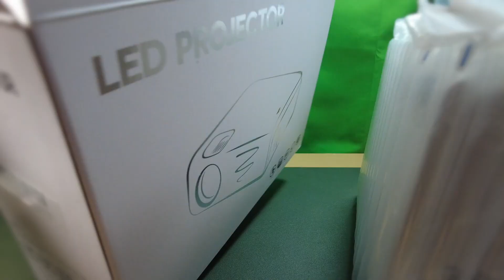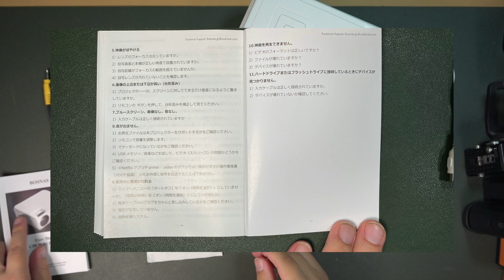BOSNAS C50 1080p LEDプロジェクター 4P台形補正対応 00Unboxing(開封の儀)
BOSNAS C50 1080p LEDプロジェクター
商品リンク
・内容
開封のみ！説明なしですm(_ _)m
投射テストなどは次回の動画にて！

BOSNAS C50
HDMIケーブル[キャップ付き]
コンポジットケーブル
リモコン[単四電池2本使用 ※別売]
電源ケーブル
ネジ足 x2本
説明書[マルチ言語対応]
クリーニングクロス

・使用機材

・SFのD雑談
-内容:D(Drone、Digital etc)に関するニュースやHowToをライブにて放送中！
-日時:現在おやすみ中・・・・